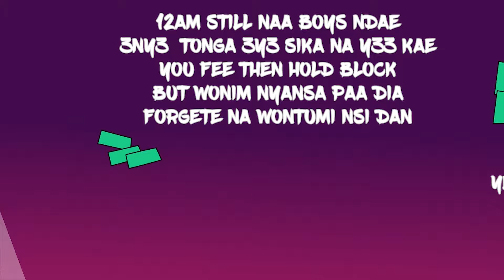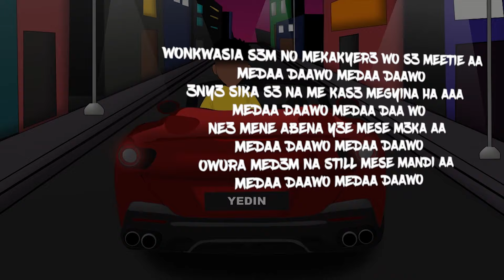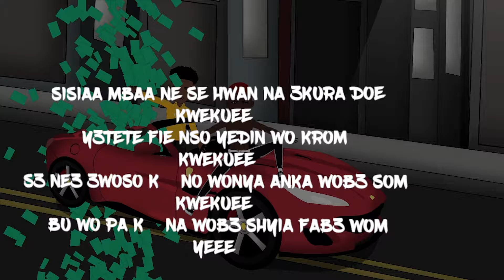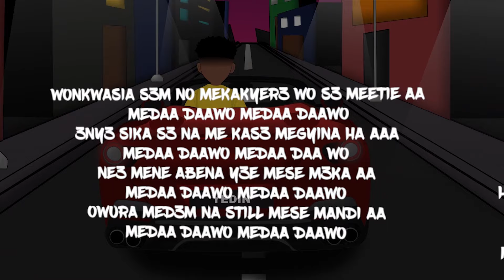KWEKU SMOKE - KWEKUEE (LYRICS VIDEO)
visuals by       : FLVME$HIT
Produced by  : Atown Tsb

For More Kweku Smoke

PLEASE NOTE: Unauthorized upload of this video unto any YouTube channel is prohibited.(c) 2019. Bolinga Nation